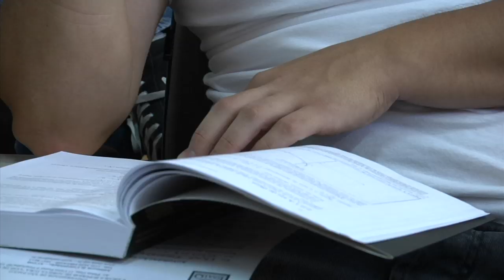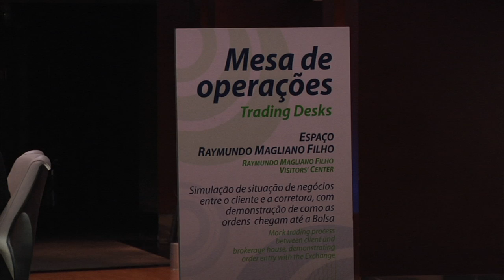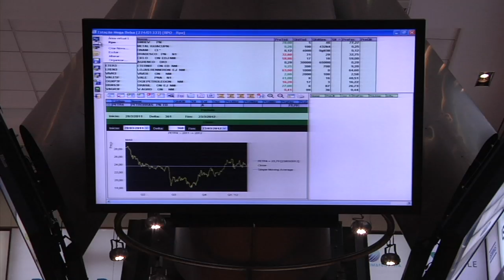TV USP Informa: Conheça o Curso de Ciências Econômicas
Matéria da série especial sobre as carreiras da USP/ESALQ realizada pela TV USP Piracicaba - conheça o Curso de Ciências Econômicas.

Realização: TV USP Piracicaba
Ano: 2012